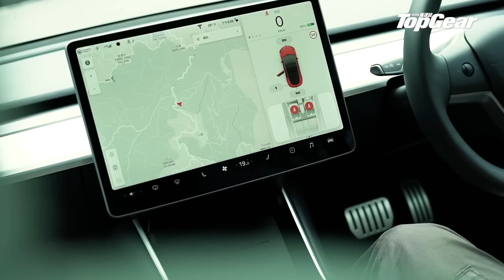【Ep02】Tesla Model 3 原來車廂是咁的（內附字幕）｜TopGear HK 極速誌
等了這麼久，Tesla Model 3的右軚版本終於到香港！今年（2019）第三季就會開始交車，而本地發售的只有兩個版本：Model 3標準續航Plus版（$435,000／$330,000「一換一」）以及Model 3 Performance性能版（$599,000／$446,500「一換一」）。關於這部Model 3，由內至外，即是由電池、車架、車廂設計、外形，甚至充電插頭都是全新，加上價錢定位、續航距離和加速性能都非常吸引，等緊交車或有興趣入手的朋友，一定有好多問題想知。一連四集，由TopGear HK各位編輯從不同角度全面介紹，包括外形造工、車廂空間、軟件設計和操控性能。

今次所測試的是Model 3 Performance版本，並已加裝Performance Package，當中包括：

－20” Performance 版輪圈
－Michelin Pilot Sport 4S 輪胎
－調低懸掛
－Performance 高性能煞車制動
－碳纖維擾流板
－鋁合金腳踏
－最高時速提升至 261 km/h
－賽道模式 （Track Mode）